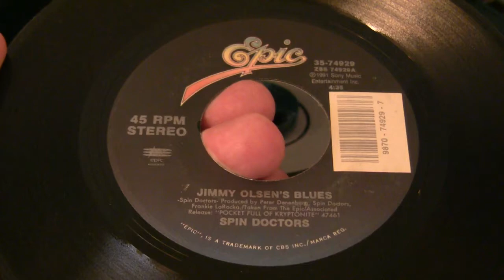Spin Doctors-Jimmy Olsen's Blues